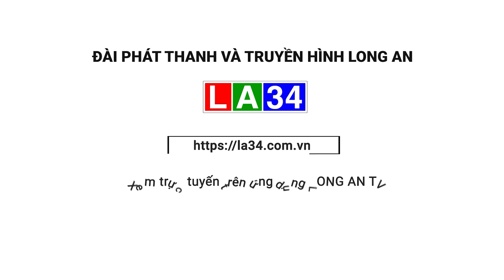Giá bò giảm – người chăn nuôi thích ứng linh hoạt I LONG AN TV